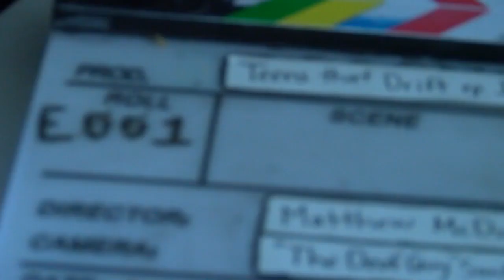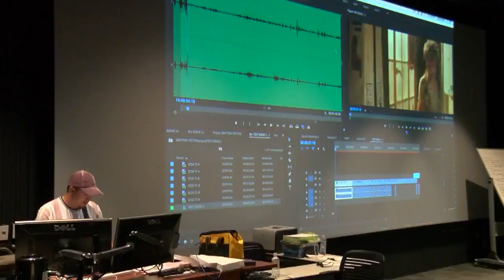UNM film course hopes to highlight local talent with new series